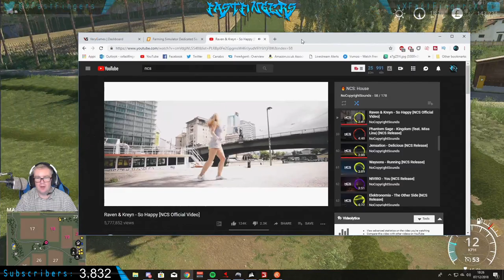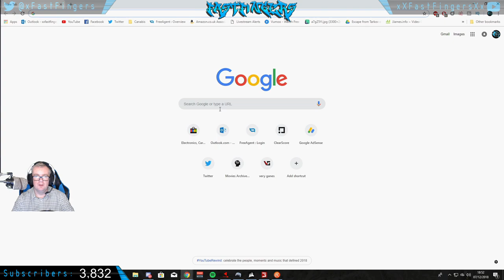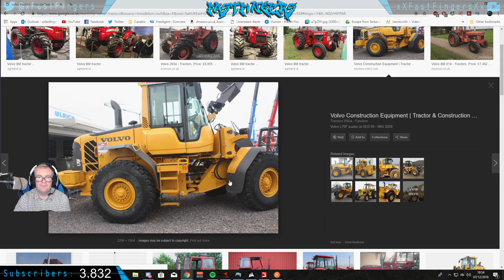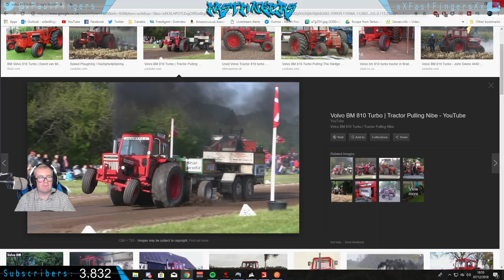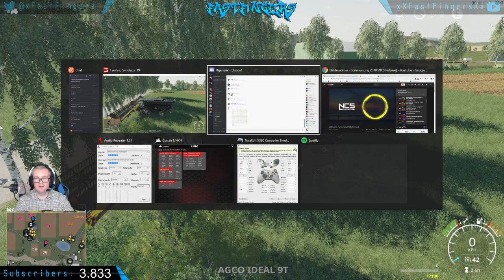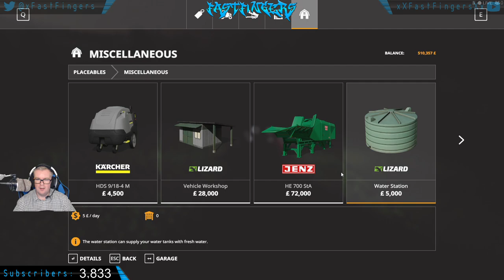[ENG] FS19 - Multi Play - Salty Northern Bloke - farming simulator 19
[ENG] FS19 GIVEAWAY - Multi Play - Salty Northern Bloke - farming simulator 19

COMPUTER

GPU - GTX980 TI Hybrid
CPU - I7 4690k
COOLER – Corsair H75
RAM – Corsair Vengeance x2
DRIVES – Samsung 840 250GB x2
MOBO – ASUS Maximus Ranger
CASE – Aerocool X-Predator X1
PSU – BeQuite 630 Watt

PERIFERRALS

STEERING WHEEL – Logitech G29
KEYBOARD – Corsair Strafe RGB
MOUSE – Corsair M65 Gaming
GAMING BOARD – Logitech G13
MOUSE MAT – ASUS ROG
HEADSET – Corsair Gaming Void
MIC – Audiotechnica AT2020USB